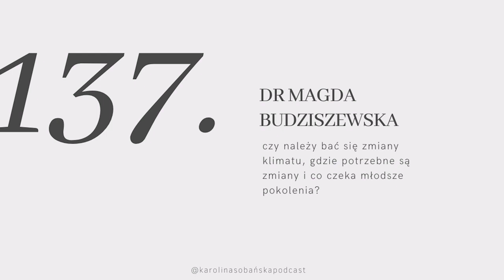#137 czy należy bać się ocieplenia klimatu, gdzie potrzebne są zmiany i co czeka młodsze pokolenia?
↓ rozwiń po więcej informacji ↓

Ignorowanie zmian klimatu to jak zaprzeczanie tabliczce mnożenia. Mówi się o tym coraz więcej, ale dzieje się nieproporcjonalnie mało. W efekcie mamy niedoinformowane i zatrwożone społeczeństwo, które boi się o swoją przyszłość.

Jak zatem radzić sobie ze strachem? Skąd czerpać nadzieję? Jakie zmiany należy wprowadzić od zaraz i kto za to odpowiada? Czy warto decydować się na dzieci? Na te pytania odpowie mi moja dzisiejsza gościni.

Magdalena Budziszewska to dr psychologii. Pracuje na Wydziale Psychologii UW. Była przewodniczącą zespołu doradczego ds. kryzysu klimatyczno-ekologicznego UW. Naukowo zajmuje się analizą narracji, metodami jakościowymi w psychologii, emocjami, tożsamością i rozwojem w biegu życia. Obecnie zajmuje się także emocjami i postawami wobec zmiany klimatu i środowiska.

To najdłuższy odcinek w historii, ale pełen merytorycznej wiedzy i niezwykle ważny w tych czasach. Zapraszam serdecznie do wysłuchania.

Pobierz darmowego ebooka "Klimatyczne ABC”

Miesięcznik ZNAK od kilku miesięcy regularnie podrzuca mi wyjątkowych rozmówców, dlatego jeśli macie ochotę zakupić najnowszy lub archiwalny numer, z kodem karolinas dostaniecie na niego 20% zniżki:

Miłego oglądania!

Karolina